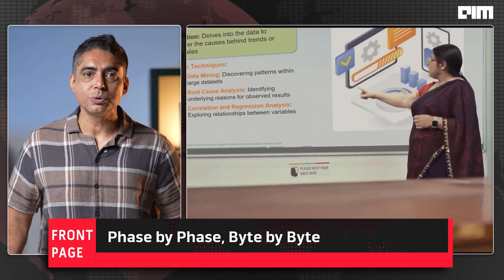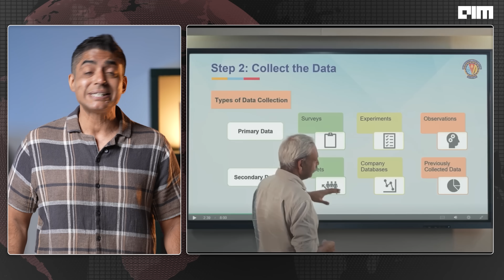BITS Pilani Just Dropped INR 2,200 Cr on India’s AI Future — And Nobody’s Talking About It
BITS Pilani’s AI+ Campus in Amaravati: India’s New Quantum Leap in Education

BITS Pilani is making its boldest move in decades — a brand-new, AI-first campus in Amaravati, Andhra Pradesh, with a staggering INR 2,200 crore investment. While most headlines missed it, this could reshape India’s higher education and tech ecosystem.

In this episode of Front Page by AIM TV, we dive into the details of BITS Pilani’s Amaravati AI+ Campus — a futuristic hub designed to drive breakthroughs in AI, quantum computing, and digital education.

What we cover:
Why BITS Pilani chose Amaravati for its AI+ campus
Phase 1 and 2 expansion plans for 7,000+ students
KM Birla’s ‘Project Vistaar’ and the rise of BITS Digital
Andhra Pradesh’s vision to build India’s own Quantum Valley
The 156-qubit IBM quantum computer coming in 2026
How BITS plans to reach 100,000 learners with hybrid education

With its roots in Pilani and its sights set on the cloud, BITS Pilani is not just building another campus — it’s reimagining Indian education for the AI and quantum age.

Watch the full story to see how Amaravati is being transformed into India’s next big tech capital.